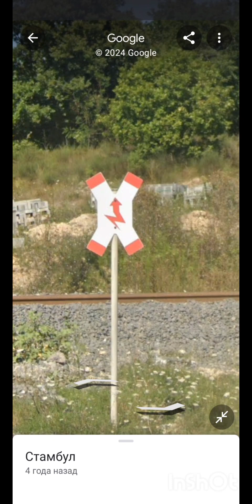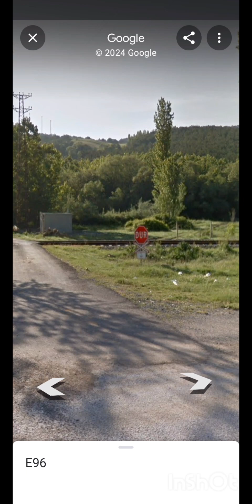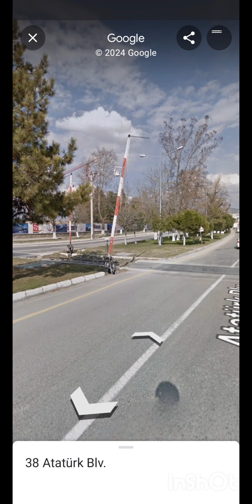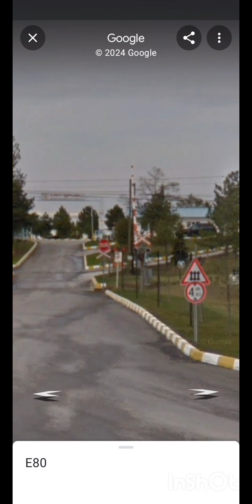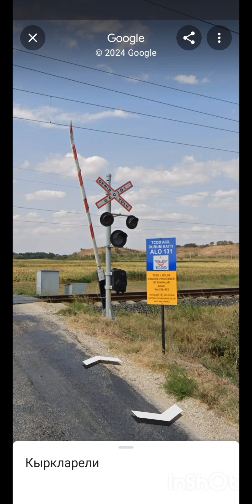Подборка турецких железнодорожных переездов 2